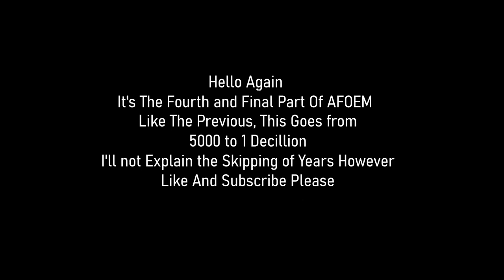Alternate Future of E. Music(Final Part)(5000-1 Decillion)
Final Part of The AFOEM Quadrilogy. Check The Previous Videos First
Prediction:
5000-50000: Space Ambient, along with IDM, Are 2 of the Remaining music Genres, As Previous Music like House, Techno and Trance, have died
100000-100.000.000: Dark Ambient Slowly Kills off Space Ambient, Glitch Stands. IDM, Neo Trance and other remaining music, Have Gone.
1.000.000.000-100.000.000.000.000: Dark Ambient Slowly fades out, as music is almost no longer being produced anymore, due to it being not necessary anymore in the last moments of stars in the universe
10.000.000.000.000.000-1 Decillion: Glitch, Is Pretty much the only remaining thing of music(Or Noise at this point), as even Glitch, isnt recognisable anymore, due to massive downgrades over Trillions of Years and music in general is dead.
1 Googol(Not Used Here, just like to put it): Glitch has long gone before the evaporation of the last black hole in the universe, Making Noise Extinct

5000s: Dreamstate Logic - Divine Nexus
6000s: Stellardrone - The Earth Is Blue
7000s: The Intangible - Awakened into a Dreamy Mystery
8000s: Dreamstate Logic - Continuum
9000s: Dreamstate Logic - Phase Transition
10000s: LSD Dream Emulator Music Violence District - Ambient A
25000s: Endeleas - Eon 14
50000s: Dreamstate Logic - Ancient Wisdom
100000s: Endeleas - Eon 18
500000s: NTR Mission - Laniakea
1000000: Nova Stellaris - Ignotus
5000000: Andrew Odd - Beauty
10000000: Apocryphos, Kammarheit & Atrium Canceri - The Dead Fire
50000000: Dreamstate Logic - Earthbound
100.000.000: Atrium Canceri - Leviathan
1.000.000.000: Ager Sonus - Well of Knowledge
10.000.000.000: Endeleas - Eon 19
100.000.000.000: Dreamstate Logic - Negative Space
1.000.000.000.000: Atrium Canceri & Cities Last Broadcast - Prepare the Stage of Night
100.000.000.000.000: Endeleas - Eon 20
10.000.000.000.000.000: Submachine 2 The Lighthouse - Sewers
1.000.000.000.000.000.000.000: Submachine 6 The Edge - System
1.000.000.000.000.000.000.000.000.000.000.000: Submachine 6 The Edge - Cliffs